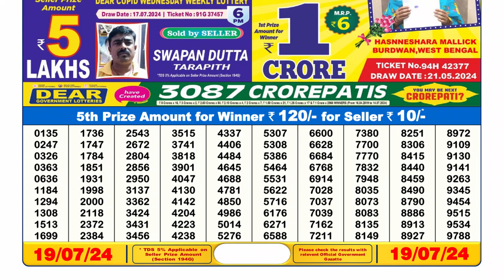🔴Dear Lottery Sambad Live 6pm today 19.07.24 Nagaland State Lottery Result